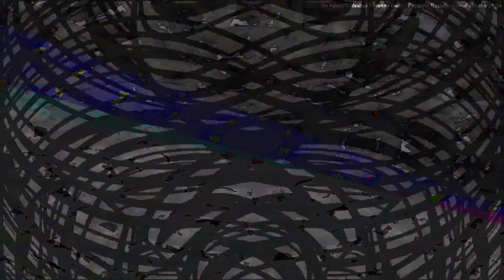[EPILEPSY WARNING] Movie 23 04 24 20h55m21s *Photosensitivity Warning*